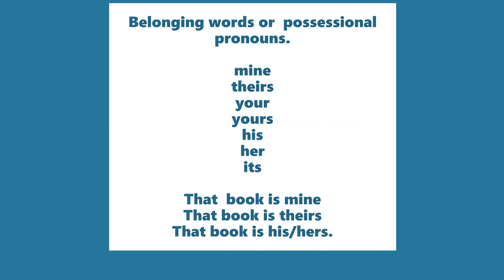Belonging words mine, yours, theirs, his, hers and its.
Lots of example of belonging words and how they are used.